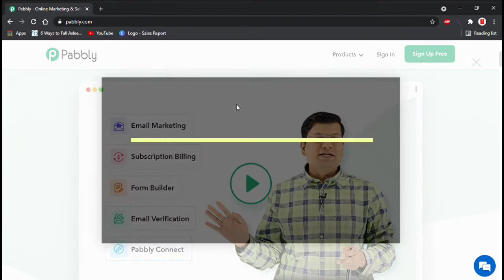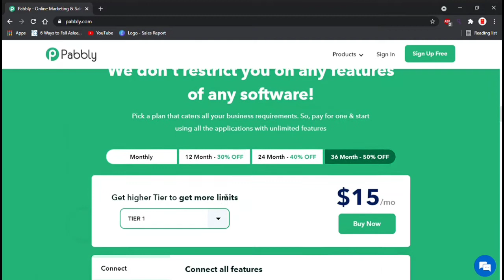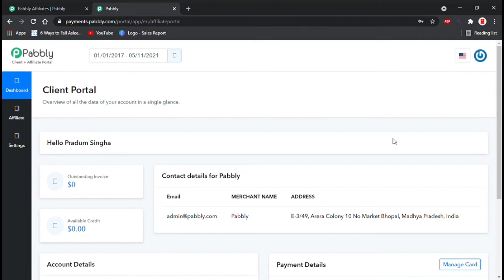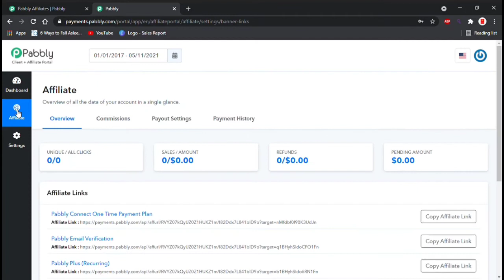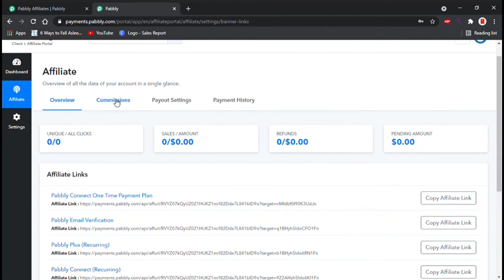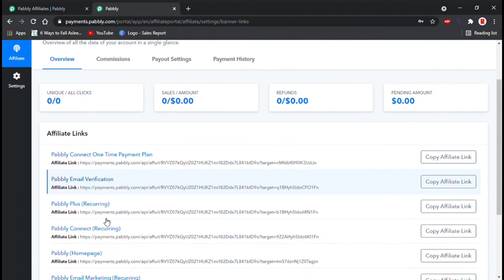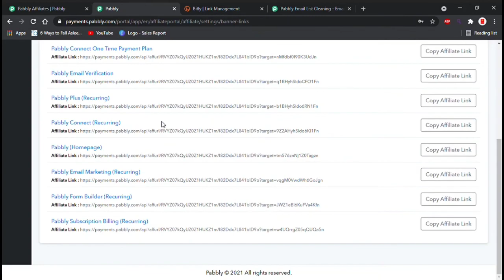How to join Pabbly Affiliate Program in Hindi |Earn Money Online with Affiliate Marketing 2021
In this video, we discuses about Pabbly Affiliate Program. I talk to step by step How to create pabbly affiliate account. If you watch the full Pabbly video very carefully  so You can Earn Money Online with Affiliate Marketing.

In today's video, I want to share with you EXACTLY how to join AFFILIATE PROGRAM for FREE. I'm sharing which one should you choose quality or quantity, why you should start using AFFILIATE MARKETING , and the difference between AFFILIATE MARKETIN and DIGITAL MARKETIN. If you want to know WHY I CHOOSE AFFILIATE MARKETING, this is the video for you!

RELATED QUESTION:-
pabbly affiliate program
pabbly api pabbly automation
pabbly automation tool
pabbly api dose
pabbly appsumo
pabbly accounting software
pabbly
pably email marketing
pabbly email marketing hindi
pabbly connect review
pabbly connect google sheets
pabbly whatsapp
pabbly subscriptions
pabbly reviw
pably subscreption billing
pabbly form builder
pabblysubscription
pabbly subscription billing
pabblyconnect
what is the pabbly affiliate program,
pabbly affiliate program review
affiliate marketing
affiliate marketing in 2021
full training of affiliate marketing for beginners
affiliate marketing full tutorial
affiliate marketing full tutorial in hindi
full affiliate marketing course
basic to advance level affiliate marketing
affiliate marketing
what is affiliate marketing in hindi
earn money online
what is affiliate marketing with full information
affiliate marketing for beginners 2021
how to join with affiliate marketing
amazon affiliate marketing
online income
income online
earn online
affiliate marketing income
passive income
affiliate secrets
moneymaker digital
money maker digital

HALF U:-

BOYA AriMic

HP 15 leptop